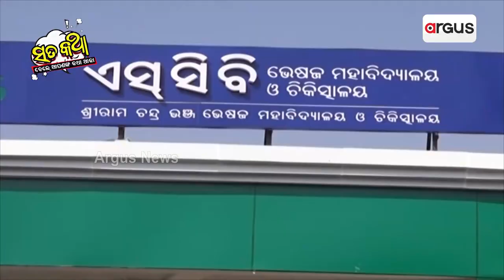Sata Katha || କାନ୍ଧରେ ପେସେଣ୍ଟ, ଷ୍ଟ୍ରେଚର ରେ ଔଷଧ !